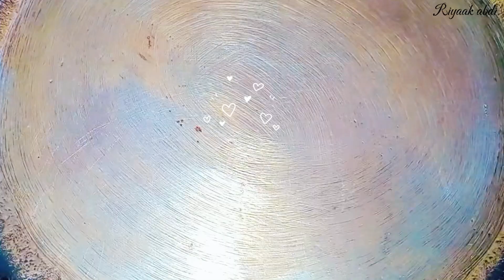🌷A Day in my life💕 adayinmylife 🌥✨️